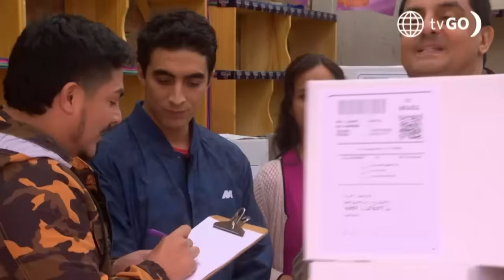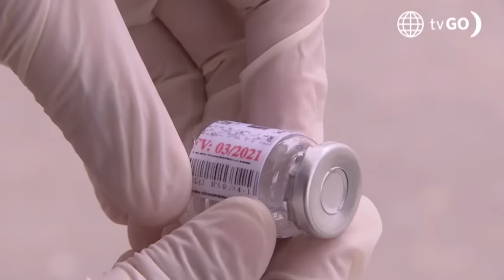Al Fondo hay Sitio 11: July expuso a Marjorie al percatarse que llevó vacunas vencidas(Capítulo 439)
¡NO HAY FORMA!
July expuso a Marjorie tras darse cuenta que las vacunas que serían usadas en la campaña estaban vencidas.